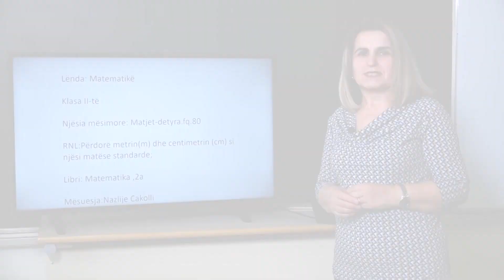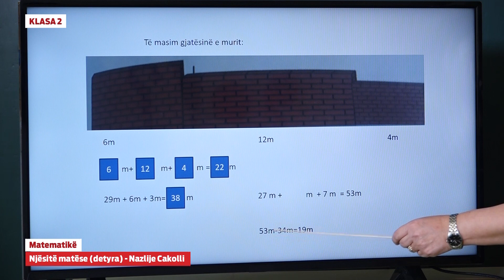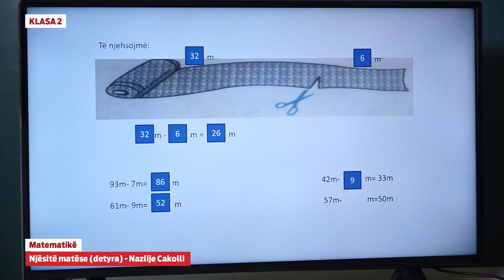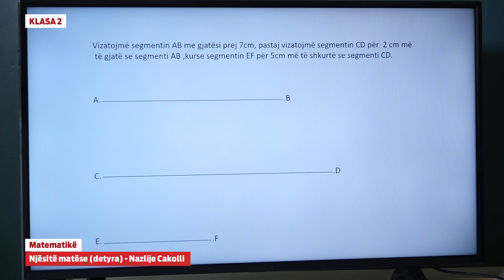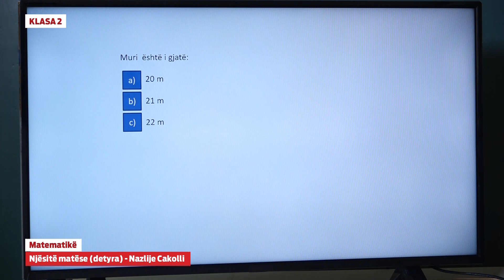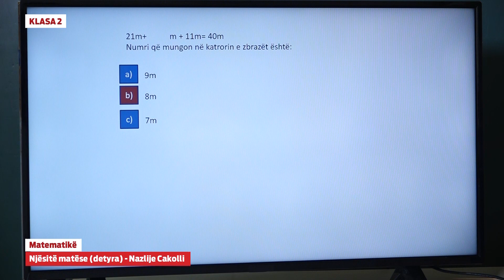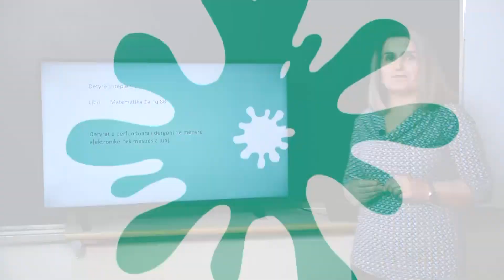e Mesimi Klasa 2 - 2627 Matematikë - Njësitë matëse detyra